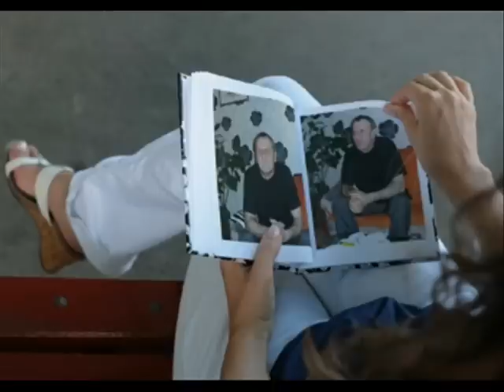Natalia Lesz Fall po polsku